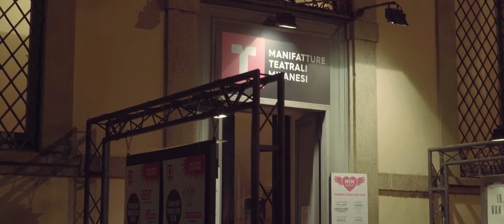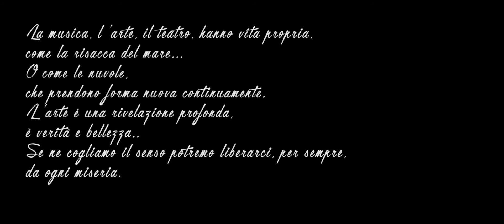IO, LUDWIG VAN BEETHOVEN - backstage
progetto e regia di Corrado d'Elia
riprese video e montaggio di Fred Cavallini